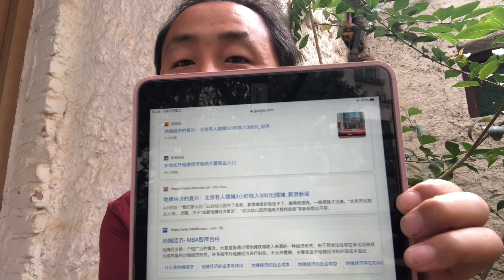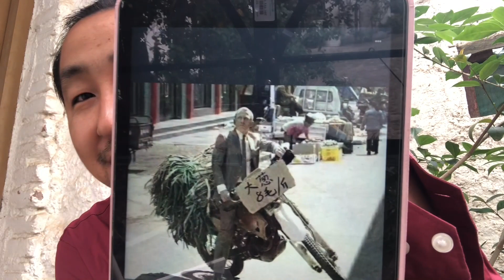荒唐！不从政府层面去完善法制建设体制改革，忽悠老百姓的地摊经济只是个笑话！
推荐一款翻墙软件：VilaVPN
VilaVPN拥有超强穿墙能力，敏感时期畅游自由互联网~
点对点加密安全无忧，稳定高速4K视频无压力。
无需实名隐私有保障!

希望大家翻墻愉快！

为什么加入我的会员
老黑想站着把钱赚了！
这一个理由够吗？